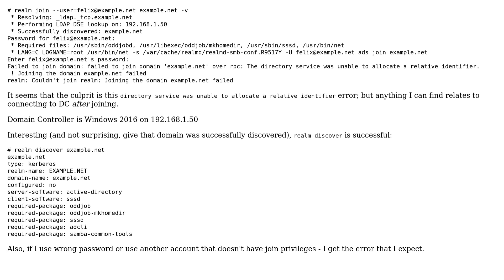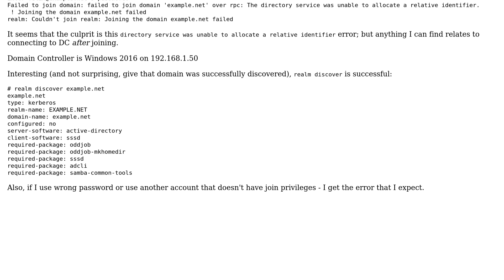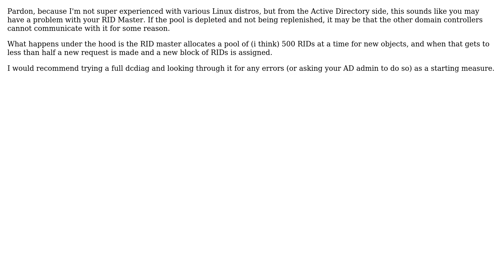Joining Centos to AD: The directory service was unable to allocate a relative identifier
DevOps & SysAdmins: Joining Centos to AD: The directory service was unable to allocate a relative identifier

With thanks & praise to God, and with thanks to the many people who have made this project possible! You are responsible for your own actions.